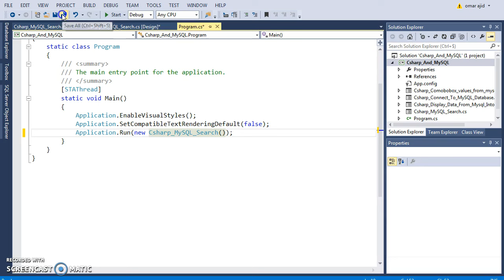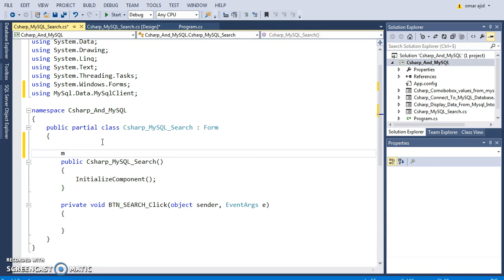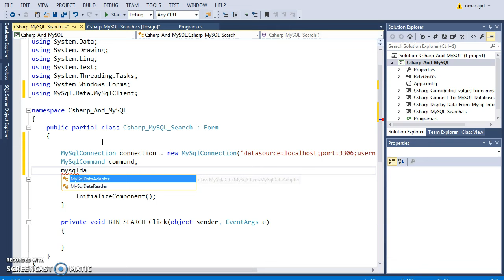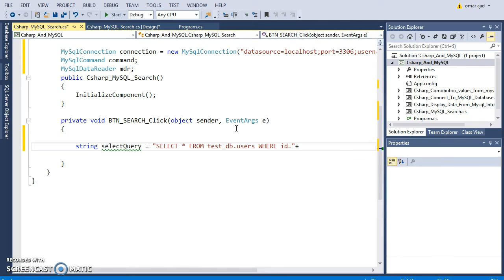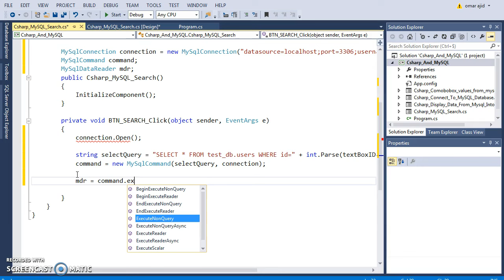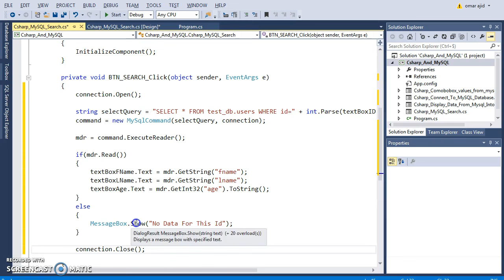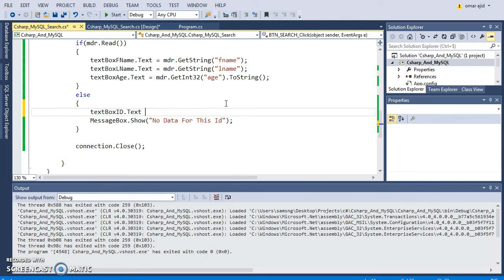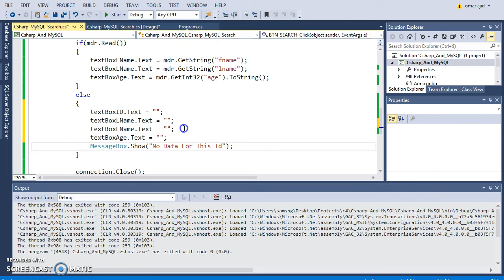C# - How To Search Values From MySQL Database And Set It Into TextBox In C# [with source code]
C# - How To Search And Set Values From MySQL Database Into TextBox In C#

C# PRODUCTS

in this c# tutorial we will see how to get data into textbox in c# from mysql database
to do this you have two step:
first - search values from mysql database in c#
two - set values from mysql database into textbox in c#

we are gonna use:
c# programming language
MySQL Database
visual studio 2013 Ide
now to retrieve data from mysql database into textbox we have
and follow this c# video